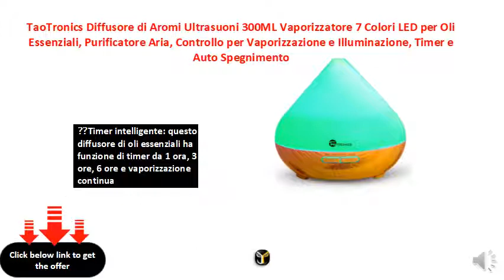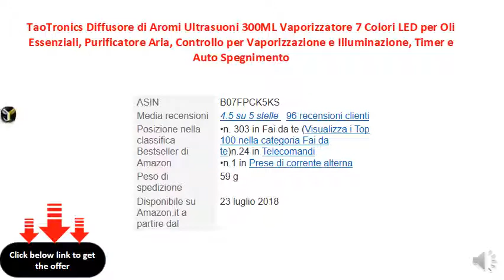TaoTronics Diffusore di Aromi Ultrasuoni 300ML Vaporizzatore 7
👍Super capienza: diffusore ultrasuoni con serbatoio d'acqua con capienza da 300ml in grado di procurare fino a 8 ore di vaporizzazione continua
    👍Timer intelligente: questo diffusore di oli essenziali ha funzione di timer da 1 ora, 3 ore, 6 ore e vaporizzazione continua
    👍Illuminazione d'atmosfera: 7 colori in 3 tonalità diverse creano un caleidoscopio capace di dare un atmosfera unica; la luce e vaporizzatore può essere utilizzata separatamente, diffusori aromi funziona anche come una lampada LED
    👍Sicuro e silenzioso: questo diffusore oli essenziali ultrasuoni funziona in maniera silenziosa ad ultrasuoni e si spegne in automatico all'esaurirsi della quantità d'acqua sufficiente nel serbatoio per il funzionamento del dispositivo
    👍Vaporizzazione regolabile: TaoTronics diffusore per ambienti con leggera e abbondante vaporizzazione per diverse occasioni e preferenze
    👍Garanzia: tutti i prodotti da noi sunvalleytek-it sono coperti da una garanzia di 12 mesi e supporto tenico per tutta la vita, se ha qualsiasi problemi, si prega di contattarci via posta elettronica Amazon